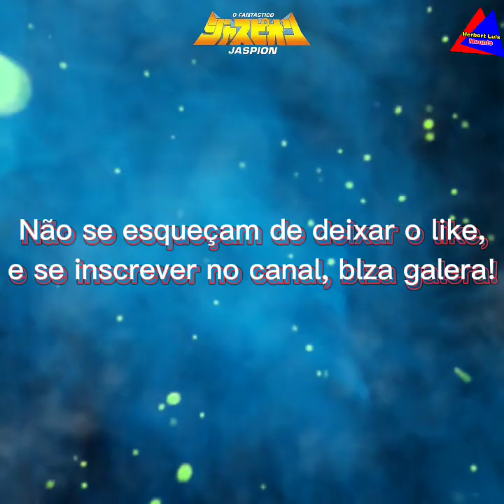Elenco do Jaspion/antes e depois